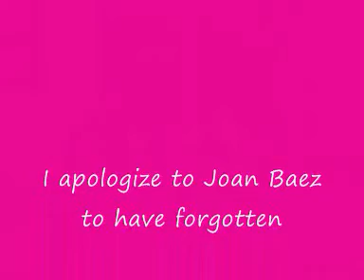12. Joan Baez's Cover : Diamonds and Rust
One other song under my best loved, this song was written 1975 by Joan Baez for Bob Dylan, ten years ago after they leaved from the common life. Joan Baez is thinking with nostalgy at the time she were with Bob Dylan. Then the ten years went to twenty years and to a light year, we can hear the number change in the recordings of her fifty years long singer carreer. I was singing from memory and forgot two verses. I apologize for it and I shall do a complete version later.

Ein anderes Lied zwischen denen ich am meisten liebe : Diamonds and Rust war 1975 von Joan Baez für ihren zehn Jahren vorher von ihr getrennten Bob Dylan (sie waren nicht verheiratet). Joan Baez denkt mit Sehnsucht an die Jahre, die sie mit ihm verbracht hat. Mit den Jahren änderten sich die "ten years" zu "twenty years" and " a light year". Ich sang auswendig und habe zwei Verse vergessen, so dass ich eines Tages eine komplette Version machen werde.

Une autre chanson parmi mes préférées. Joan Baez a écrit cette chanson pour Bob Dylan en 1975. Elle repense avec nostalgie aux années où elle était avec lui 10 ans auparavant. Puis selon les enregistrements et les années, les 10 ans (ten years), sont devenues 20 ans (Twenty years) puis une année lumière (a light year). Aujourd'hui Joan devrait dire 40 ans, et c'est plus de 50 ans de carrière qu'a derrière elle maintenant la grande dame du folk américain. J'en chante une version incomplète puisque j'ai oublié deux couplets.